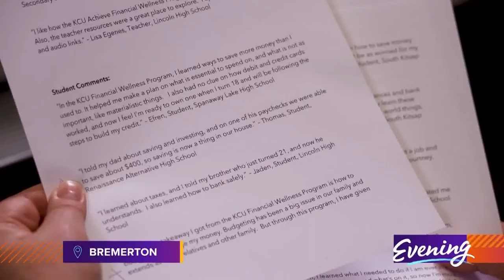High schoolers learn about finances with free program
Cathy Brorson, Outreach Coordinator at Kitsap Credit Union, loves reading comments from high school students who take the financial literacy classes she coordinates with local teachers.

“Probably one of the most touching to me is this one,” Brorson read it aloud: “This made very scary and adult things understandable, even for kids who don’t have anyone else to explain life to them.”

Kitsap Credit Union offers online financial literacy classes for free to local high schools. They teach topics kids might not learn at home, and kids come away with a certification they can add to a resume.

"In a lot of families money is a taboo subject, we just don’t talk about finances with our kids, which is a shame, because they really need that exposure,” Brorson explained.
Lisa Egenes, a home sciences teacher, has seen the classes' impact on her students at Tacoma's Lincoln High School.

“Kitsap Credit Union and Cathy have been amazing supporters for our students here at Lincoln,” Egenes  said. “I think it really helps with the base knowledge, of what they need to move out, and be independent and really understand the fast changing world around them.”

The classes tackle topics like credit cards, insurance, interest rates, and investing. There's even a section about filling out a FAFSA form to get financial aid.

Sometimes this program will even kick off a career.

“We have employees that are here at the credit union because they took that class, and it was life changing for them,” Brorson said.

2022 grad Colin Freeze took the classes — now he works in customer service at the credit union.

“It all just came together and it felt like a perfect fit for me at the time," Freeze said. "It was interesting to see how I learned so much from this program and now I’m able to further it into the members of the company and talk to them about what I learned so that they can learn too. It is really fulfilling.”

Educating high schoolers about money is one investment where a payoff is guaranteed.

“What we're seeing through this program is after they've taken it, they're taking it home to their parents, sharing that information, and now together they're sitting down with their family and budgeting, they're saving, they're starting to invest,” Brorson said.